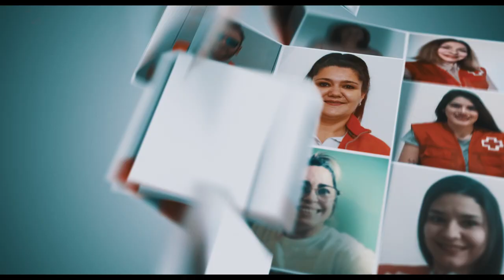El valor de Humanidad del voluntariado de Cruz Roja | Cruz Roja RESPONDE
En los momentos complicados, como el que estamos viviendo, salen a la luz miles de reacciones solidarias para ayudar a quienes lo necesitan. Nuestra labor es posible gracias a la movilización de nuestro voluntariado en el que reside nuestra fortaleza. ¡Gracias ❤️!